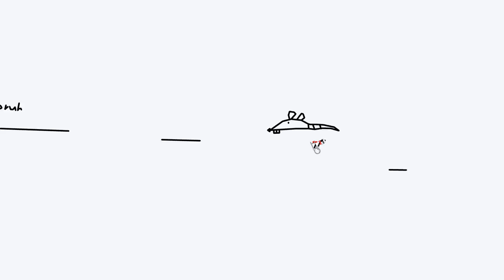We Don,t Talk About Bruno | LineRider ( repost )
i draw line u wach :D
it works now for some reason